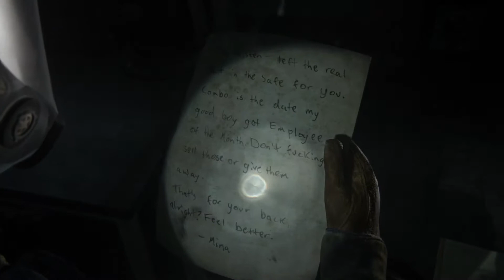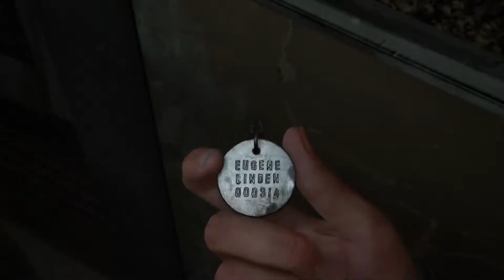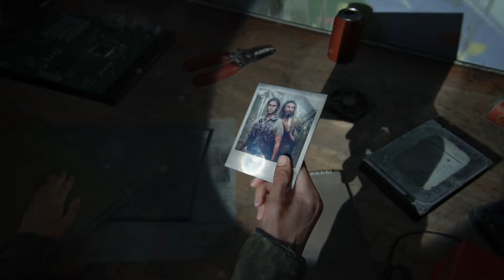Liebe, Blut und Weed liegt in der Luft | THE LAST OF US PART 2 #004 | FioreBo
«LET'S PLAY THE LAST OF US PART 2»